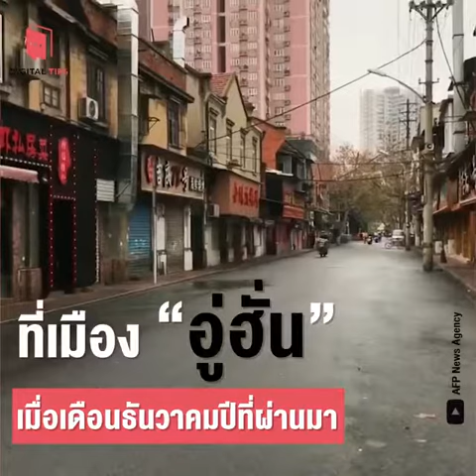Digital Tips TV | Wuhan Jiayou!! โลกเราตอนนี้ต้องการแค่ "กำลังใจ"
Wuhan Jiayou!!!
โลกเราตอนนี้ต้องการแค่ "กำลังใจ"

Wuhan Jiayou สู้!

ชมคลิปจบแล้ว ฝากกด Subscribe กดกระดิ่งเป็นกำลังใจให้ครูทิปด้วยนะคะ :) แล้วคุณจะไม่พลาดทุกคลิปวิดีโอใหม่ๆ จากเราแน่นอน!
หรือติดตามความเคลื่อนไหวของเราชาว Digital Tips Academy ในช่องทางอื่นๆ ได้ดังนี้